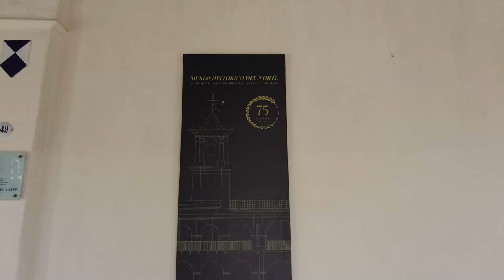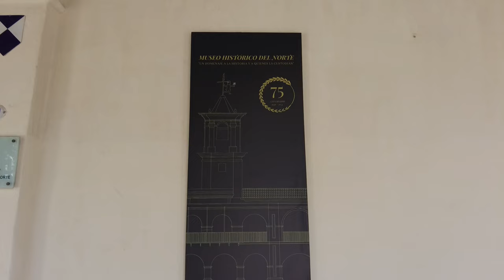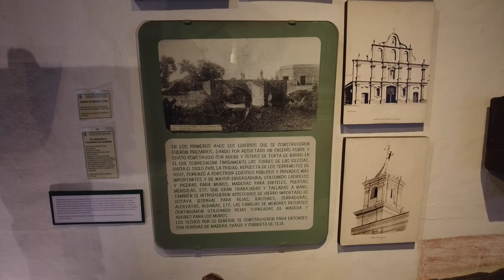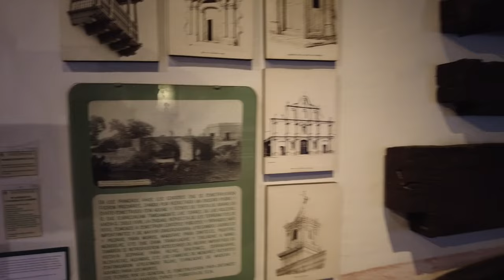Everyone Told Me to Go to This City, So I DId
Salta "La Linda" is a beautiful city with a very interesting history and culture.  Situated in the far northwest corner of Argentina, Salta is a must visit city for visitors to the country.  Everyone told me to come here, so I did!  Come along and explore!